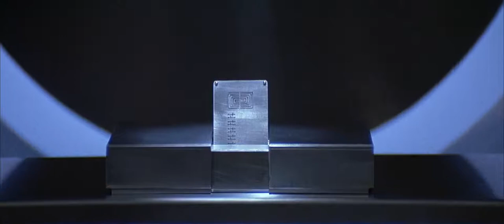That man dances like pandas, when he makes a breakthrough to find secrets